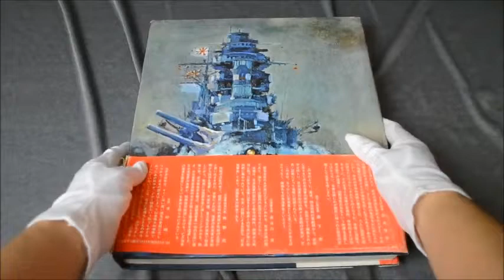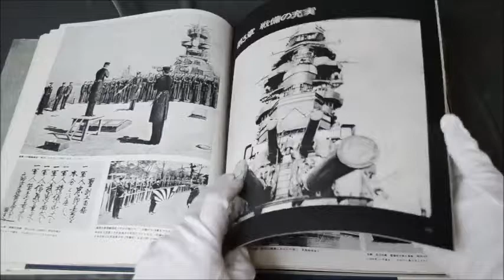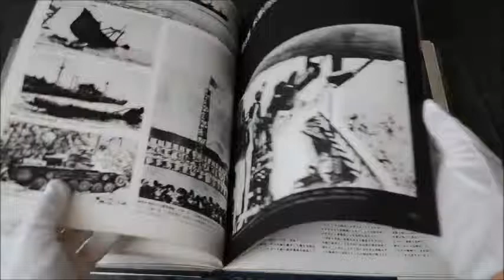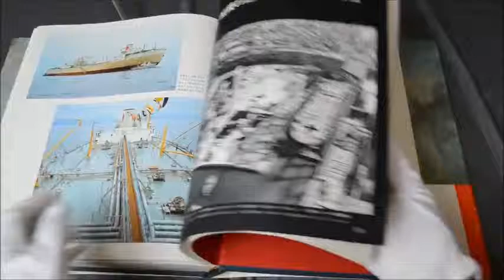[munen-jp2015] Japanese Battleship WW2 Photo Book Picture Imperial navy Military From Japan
It's being auctioned in ebay!
There are only 1 of these goods.